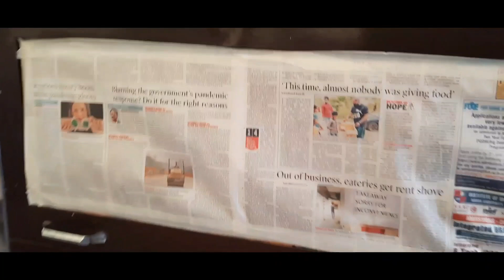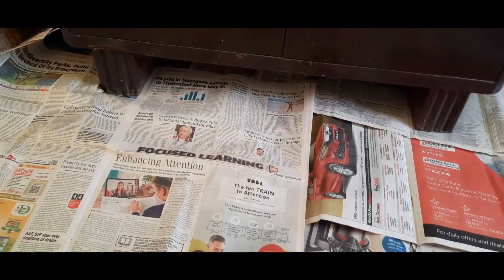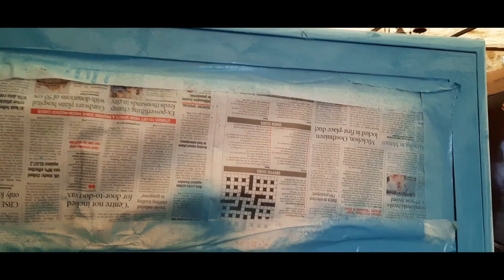Buildskill Spray Paint Machine || कैसे करे झटपत पेंट | पेंट करने का सबसे सरल तारिका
Hello friends,
Today I am bringing a very interesting video which will help you in renovation and diy of your home.
This is a spray paint machine which can be easily used by beginners also.

 To Purchase Buildskill Spray Paint Machine :-

हैलो मित्रों,
मुझे आशा है कि आप सब अच्छा कर रहे हैं।
आज मैं एक बहुत ही रोचक वीडियो ला रही हैं हूं जो आपके घर के नवीनीकरण और DIY में आपकी मदद करेगा।
यह एक स्प्रे पेंट मशीन है जिसे शुरुआती लोग भी आसानी से इस्तेमाल कर सकते हैं।
क्या आपको उत्पाद पसंद आया? मुझे टिप्पणियों में बताएं।

  बिल्डस्किल स्प्रे पेंट मशीन खरीदने के लिए:-
1)अमेज़न:-